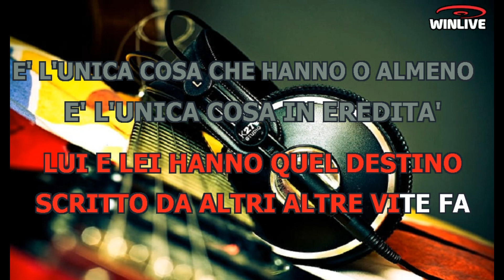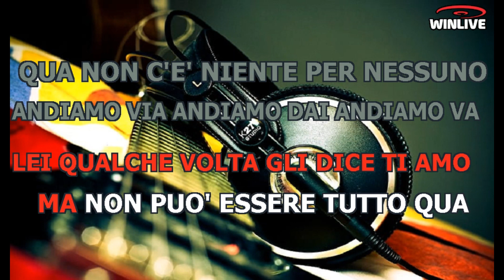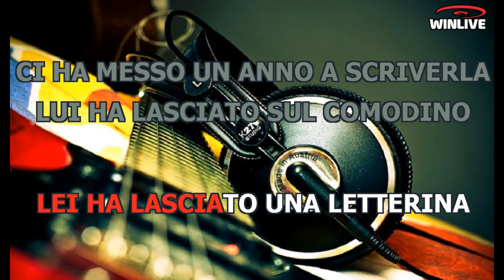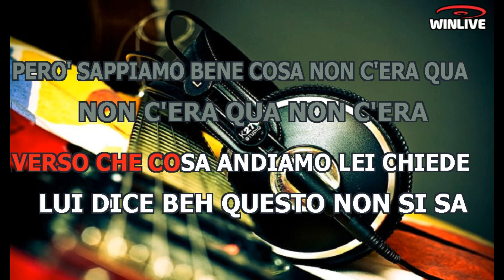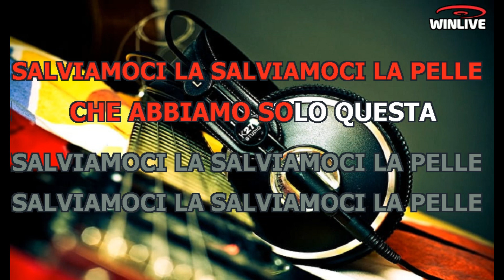Karaoke con Testo - Salviamoci la pelle - Luciano Ligabue - Base Musicale in MP3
Benvenuti sul mio canale Karaoke! Oggi ti presento una fantastica base musicale in formato MP3 della canzone "Salviamoci la pelle - Luciano Ligabue" completa di testo sincronizzato. Che tu sia un appassionato cantante o desideri semplicemente divertirti con gli amici, questa base musicale ti permetterà di esprimere la tua voce e creare momenti musicali indimenticabili.

Scarica subito la base musicale MP3 di "Salviamoci la pelle - Luciano Ligabue" con testo sincronizzato e preparati a stupire il tuo pubblico.